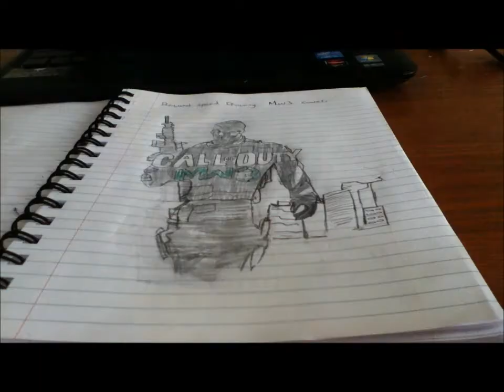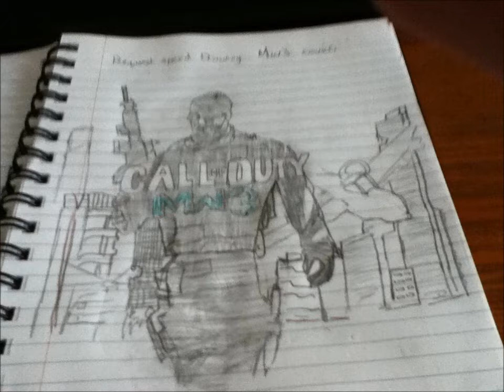Request Speed Drawing - MW3 Cover -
MUST READ THIS: all you have to do to get me to draw something for you, is follow these steps:
2. tell me what to draw.
Note: i will only draw for my subs